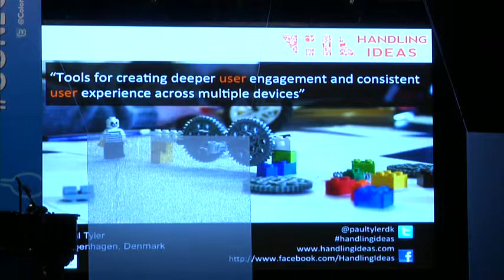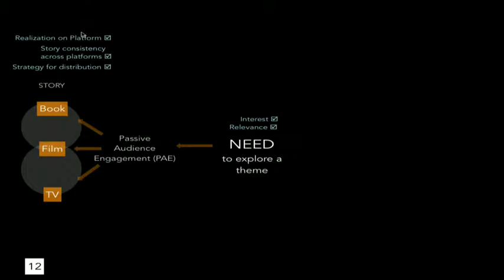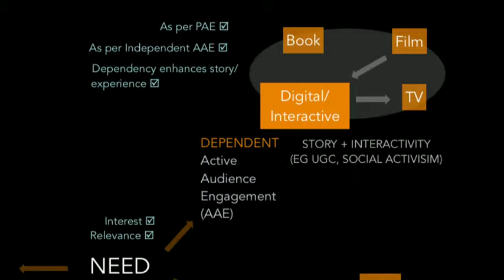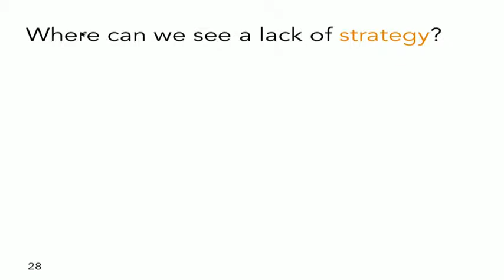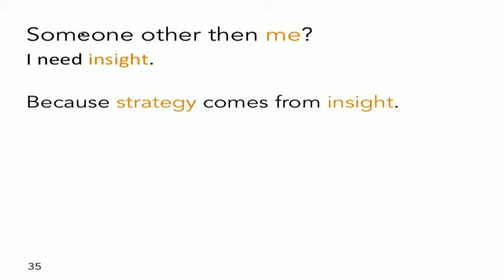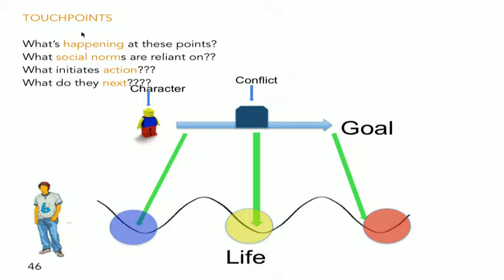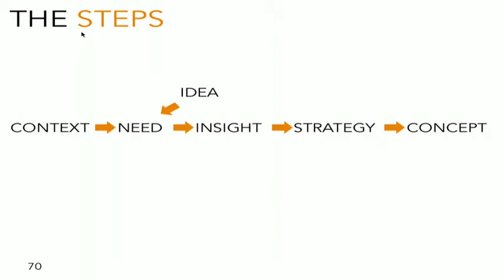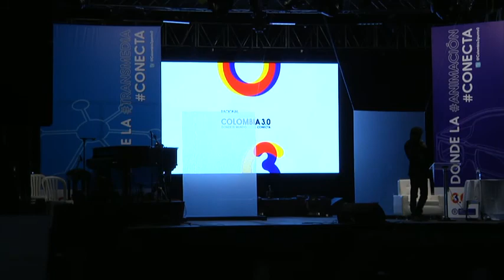Transmedia - Paul Tyler - Herramientas para enganchar la participación de los usuarios